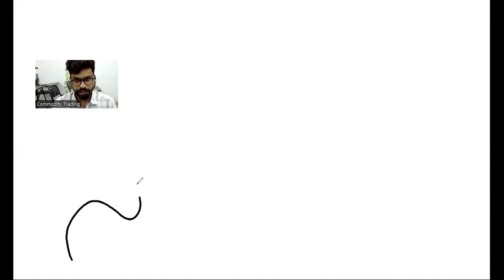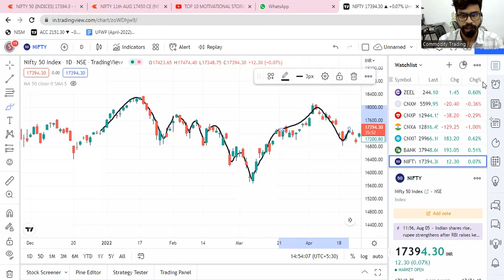What is Swing in Share Market? || By Rahul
This video will guide you about a Swing and Types of Swing in the Stock market.